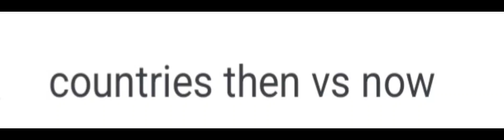Countries then vs now/Where are you from?